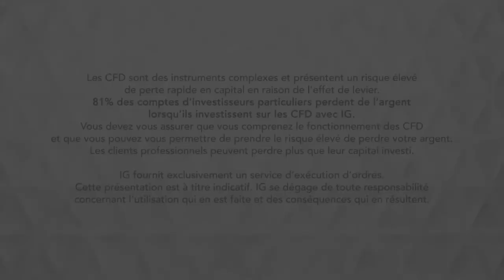Bourse - Zone de résistance sur le DAX à proximité de 11700 pts - IG 18.03.2019